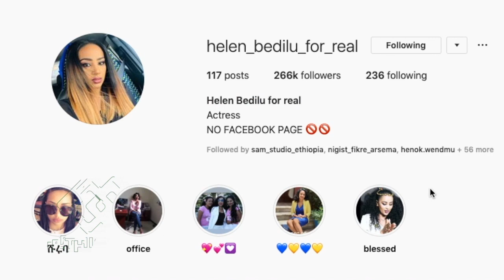Famous Ethiopian actress Helen Bedilu assures her fans.